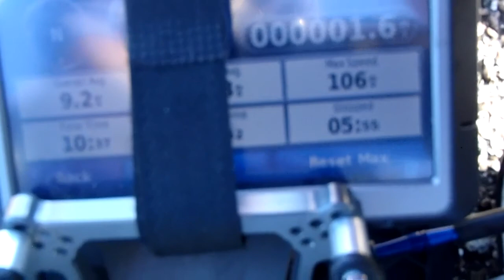"Frankenberry" 106mph 6s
Ray's Whip!